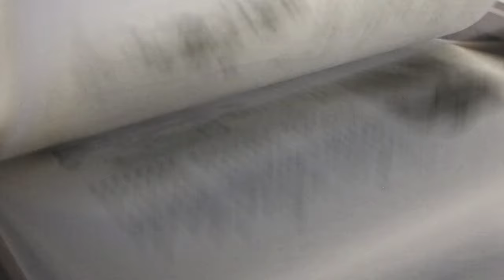Auf geht's! Literarisches Viertel auf Deutschlandtour (20. - 23. Juni)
Vom 20. bis zum 23. Juni geht's auf Tour: Vier Tage lang kreuz und quer durch Deutschland! Ingo will sich die besten Buchhandlungen anschauen und lesebegeisterte Menschen treffen. Her mit euren Tipps!

Erwähnt im Video: der @HeldderSteine

00:00 Einleitung
01:26 Klassenfahrt
02:46 Regal-Deko
03:54 Volker Kutscher + 22 Bahnen
07:40 Grund der Reise
09:46 beste Buchhandlungen Deutschlands
14:46 Ausblick